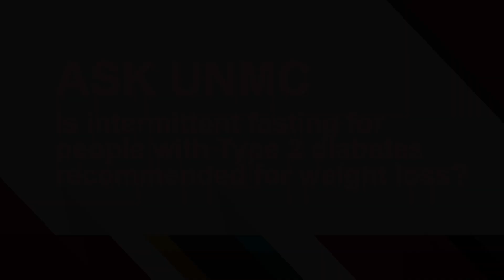ASK UNMC! Is intermittent fasting for people with Type 2 diabetes recommended for weight loss?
Meghan McLarney, R.D., Nebraska Medicine